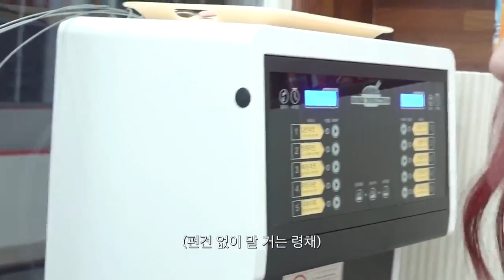[ITZY VLOG] 있지 CHAERYEONG's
ITZY CHAERYEONG's  VLOG

🔴 Credit Not Mine.